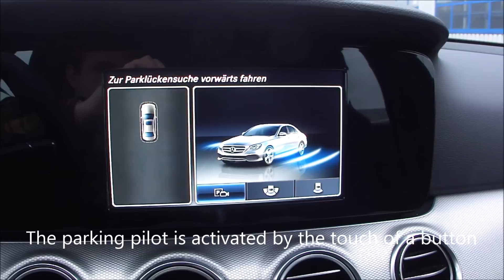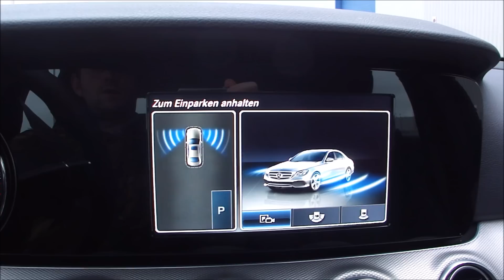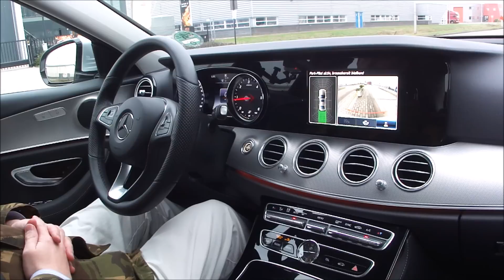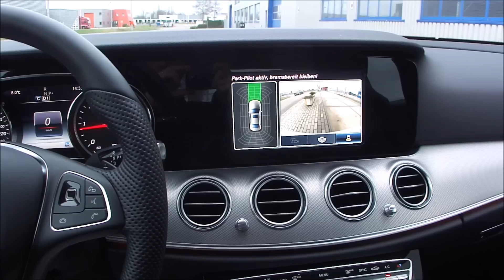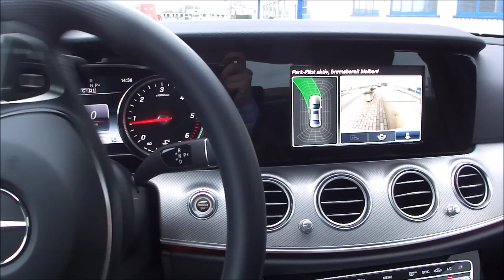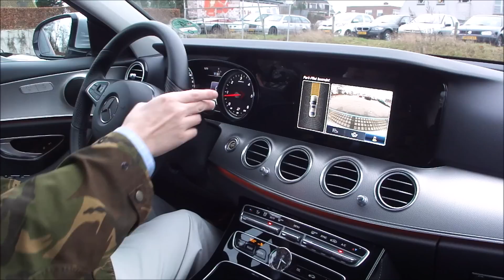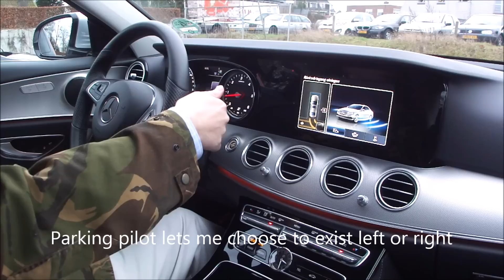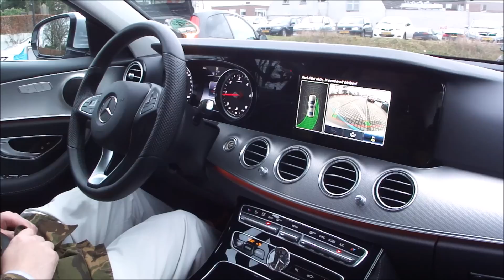Mercedes Benz E220d Parking Pilot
Demonstrating the ability of the Mercedes Benz Parking Pilot. It is a massive improvement over the previous generation, as the parking pilot now is able to accelerate and brake itself, and switches between forward and reverse gear automatically. The old Active Parking Assist was only able to spot parking spaces and steer.

Enjoy the Parking Polit as featured on this Mercedes Benz E220d Avantgarde (W213 / MY2016).